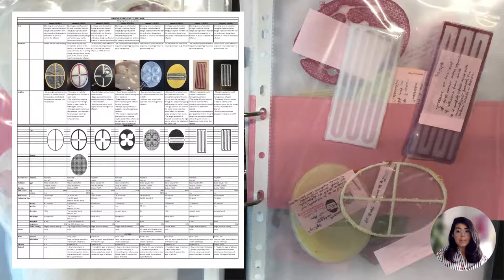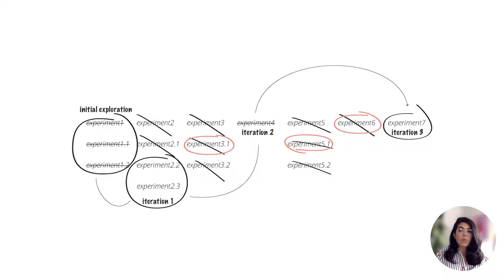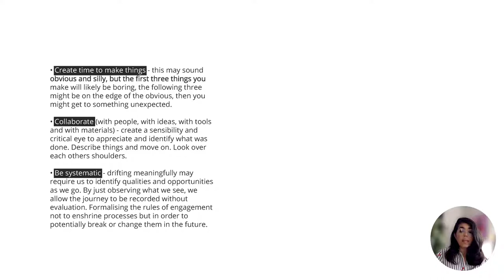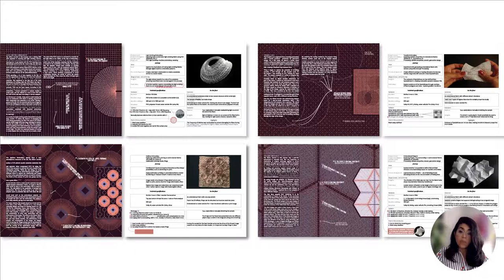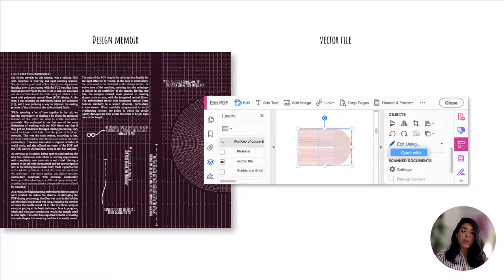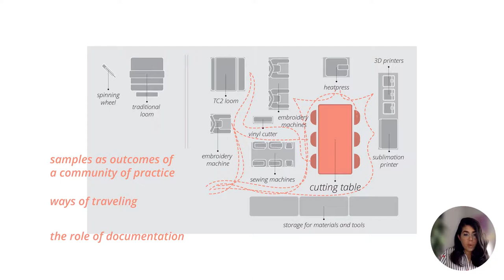Portfolio of Loose Ends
Session: design theory & Critical design

Abstract
Digital Craftsmanship, and other explorative design research practices using digital fabrication, depend on sample making and material exploration. Rather than describing a method of making use of the information present in samples co-inhabiting a timeline, this pictorial reports on the loose ends that may emerge out of the main journey, when taking a traveler's approach to making. By loose ends, we mean successful samples that are not suitable to the main inquiry of the present design research process, but that under certain circumstances can become starting points for new investigation lines. We describe four examples of such loose ends and introduce the concept of fellow travelers as a metaphor for describing the process of co-inhabiting a timeline and a journey while ultimately having diverging goals and outcomes.

Video Presentations of DIS 2022